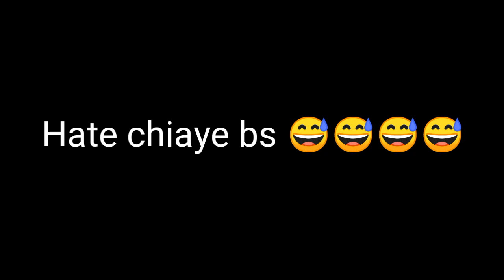Tum Tum (Official Music Video) New Song Asim Azhar and Areeka Haq | Shamoon Ismail | Talhah Yunus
Asim Azhar and Areeka Haq new Song Tum tum

Tum Tum (Official Trailer) - Asim Azhar | Shamoon Ismail | Talhah Yunus | Talha Anjum | Raamis

The biggest collaboration of the year is here.

TUM TUM | Official Music Video | releasing 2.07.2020

Asim Azhar | Shamoon Ismail | Talhah Yunus | Talha Anjum | Raamis | Areeka Haq | Hania Aamir | Mooroo | Asad Siddiqui

Tum tum song, tum tum asim azhar, tum tum song Areeka haq, tum tum bum bum, tum tum new song by asim azhar, Areeka Haq new song, Haniya Amir, Moroo,

Pakistani Tiktok Star Areeka Haq Roasted by GUJRAT YouTubers ATUtheLegends | Tiktok Star Areeka haq new song with Asim Azhar | ROASTED

Areeka Baji ye dakhna  @Areeka Haq